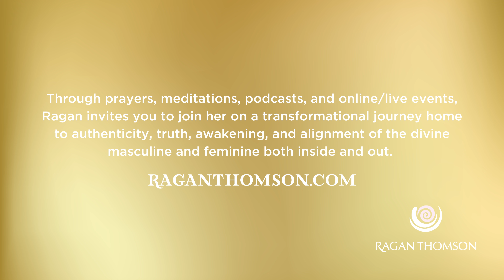Unplug and Claim Sovereignty 🙏🏻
You don’t have to remain plugged into the consensus consciousness.

What do you feel causes you to be led by this unconscious tribal voice that tells you who you are, and how you need to be and keeps you distracted from your true Self by having you attempt to meet the expectations of this dense energetic stream?

Yes, that’s a mouthful and it’s a question that we hope will have you diving very deep into your energy system to see where you are remaining plugged in

You deserve freedom…you are already free! Please claim it…claim your sovereignty.

In this healing prayer, we will help you and we hope you feel a great shift afterward.

We invite you to click the play button above and tune in.

Also, in case you are new, a few times a month, we share meditations, divine guidance, and inspiration to aid you on your path.

Blessings,
Ragan 💜